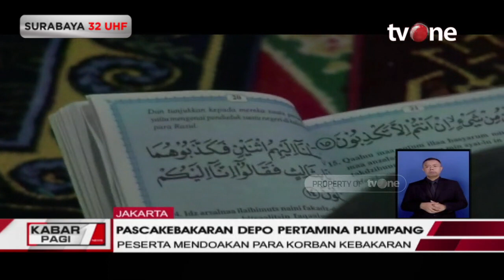Doa Bersama untuk Korban kebakaran Depo Pertamina Plumpang | Kabar Pagi tvOne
Kabar Pagi, - Doa Bersama untuk Korban kebakaran Depo Pertamina Plumpang | Kabar Pagi tvOne

Warga korban kebakaran Depo Pertamina Plumpang menggelar doa bersama di RPTRA Rasela, Koja, Jakarta Utara, Senin (6/3/2023) malam. Dari pantauan tvonenews di lokasi, doa bersama tersebut digelar sekitar pukul 19.00 WIB usai melaksanakan ibadah sholat Maghrib. Adapun acara doa bersama tersebut turut dihadiri oleh sejumlah pejabat. Di antaranya perwakilan dari PT Pertamina dan rombongan, Dandim Jakarta Utara bersama rombongan, Ketua Bidang Dakwah dah Ukhuwah Majelis Ulama Indonesia (MUI) KH. Cholil Nafis beserta rombongan, Lurah Rawa Badak Selatan serta jajarannya. Warga memulai acara doa bersama dengan melaksanakan salat Maghrib berjamaah. Kemudian, doa bersama itu digelar secara khidmat dan dibacakan berbagai doa secara ajaran Islam. Adapun di antara doa-doa itu, yakni dibacakannya secara bersama-sama Surat Yasiin. Selanjutnya, para warga membaca doa tahlil. Acara kemudian dilanjutkan dengan melaksanakan salat Isya berjamaah.

KABPAG01